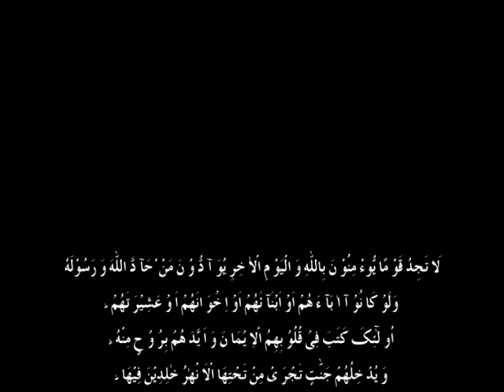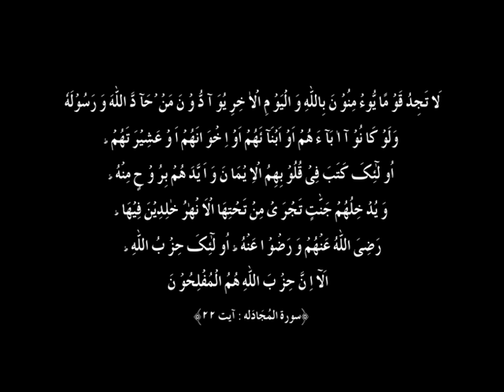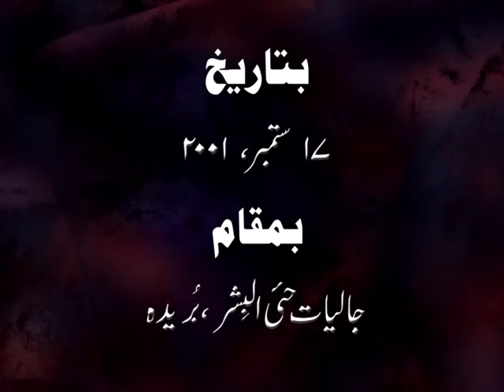Seerat E Usman RA 1/5 by Shaikh Mairaj Rabbani